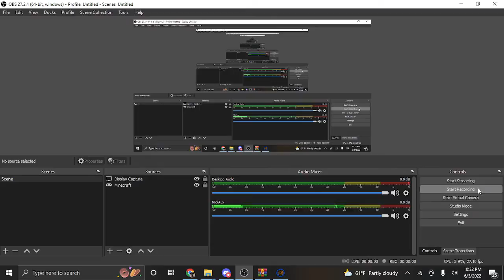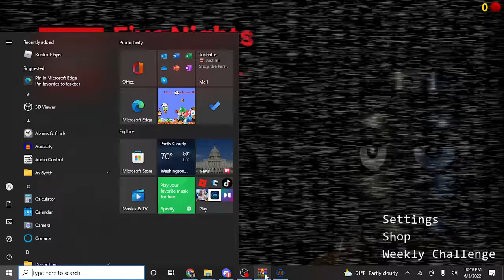Trying to Beat LEGO FNAF Night 6 But Foxy said no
bro foxy is annoyng